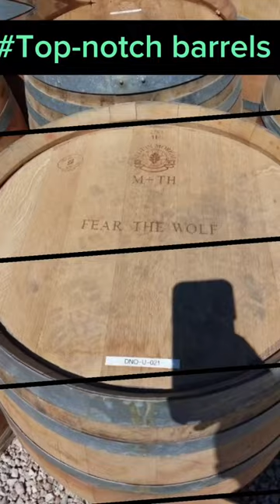top notch Barrels